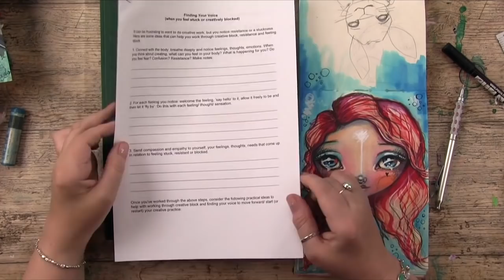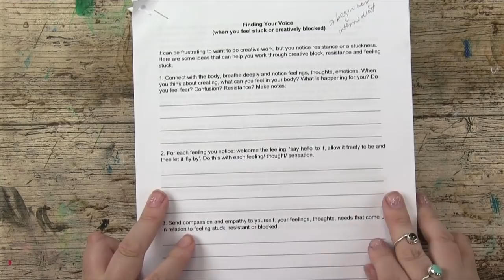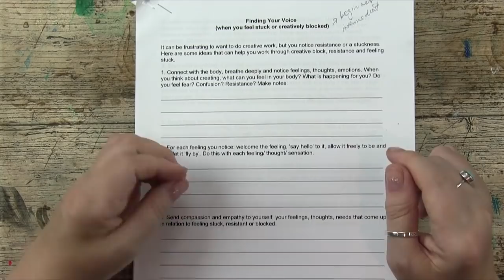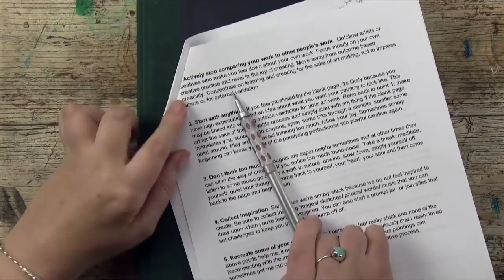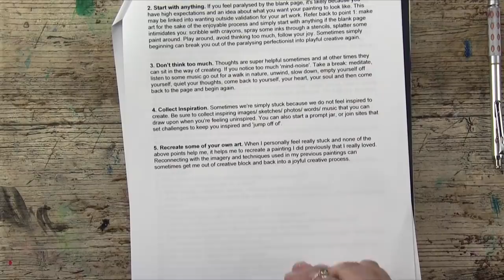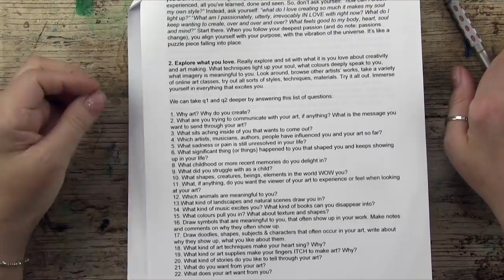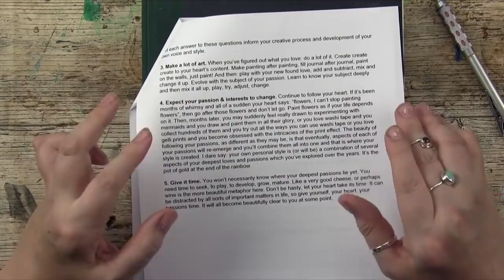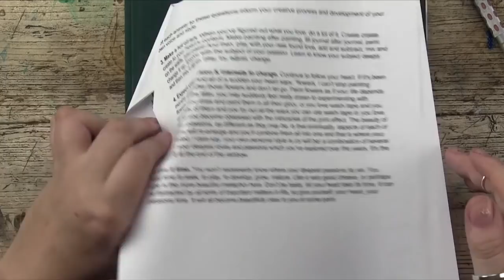Mermaid Art Journal Page + Work Through Creative Block & Find Your Voice